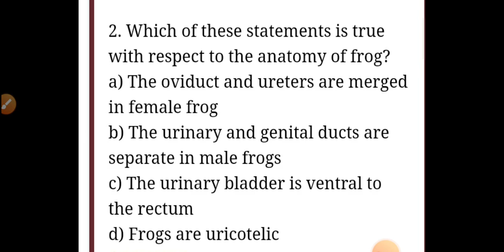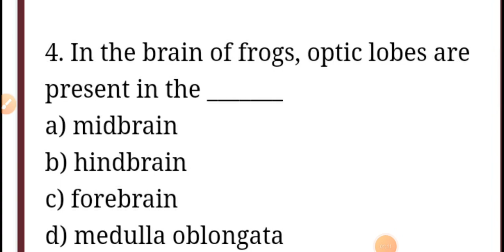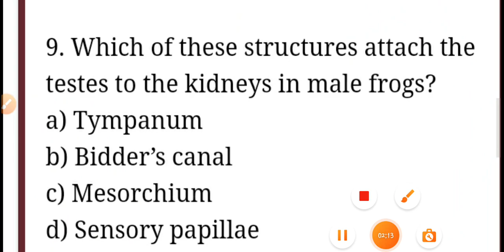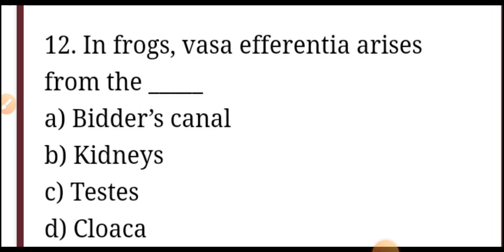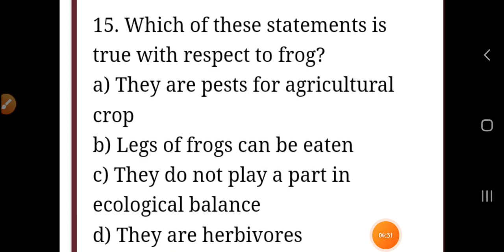Top 15 Most Important Mcq On Frog Reproduction By World Study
Topic Covered :-

Top 10 Most Important Mcq on blood by world Study || @worldstudy786